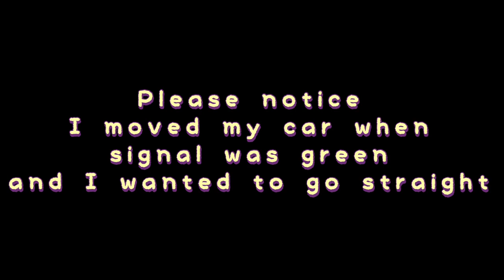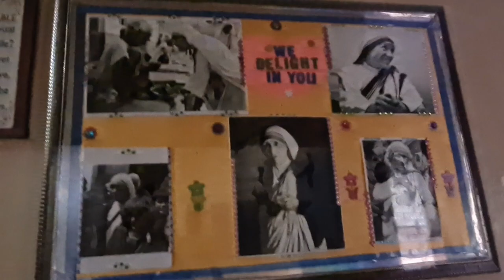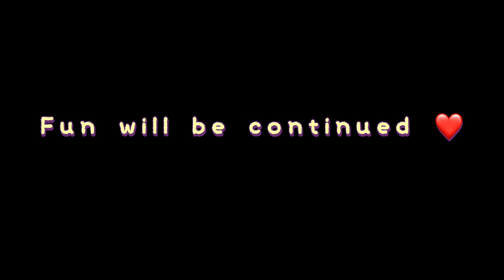Road rage on Daughter’s Birthday in Delh /Tata harrier and Innova accident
Road rage on Daughters Birthday..🥲